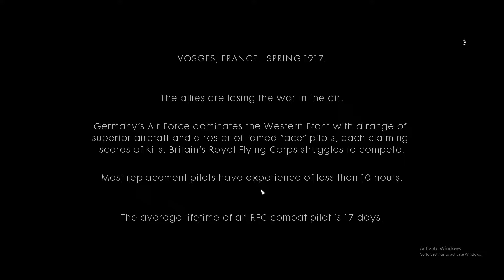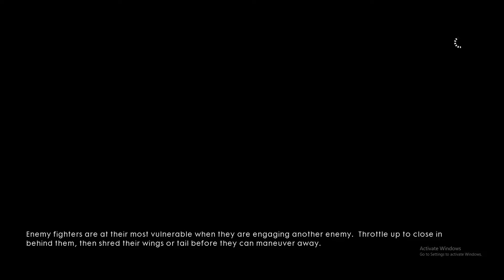Battlefield 1 Single Player Gameplay FRIENDS IN HIGHPLACES CAMPAIGN PART 1 - HARD (No Commentary)